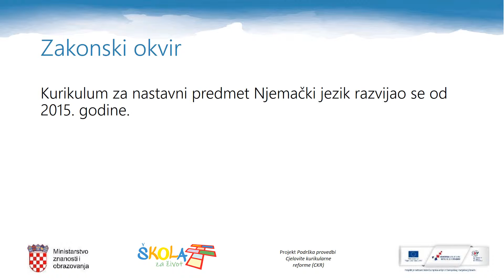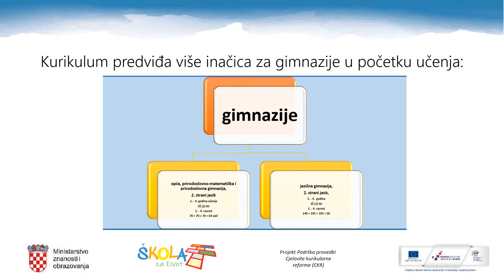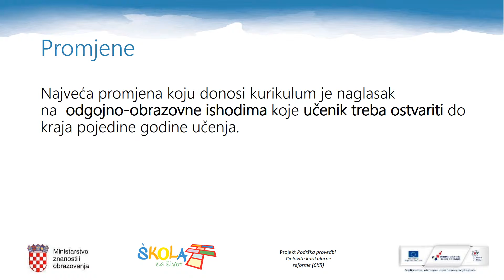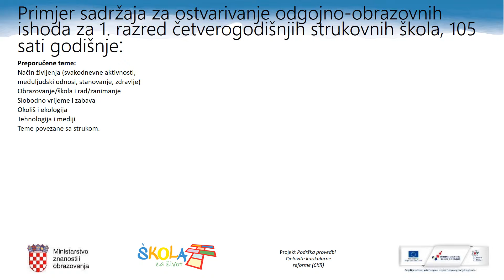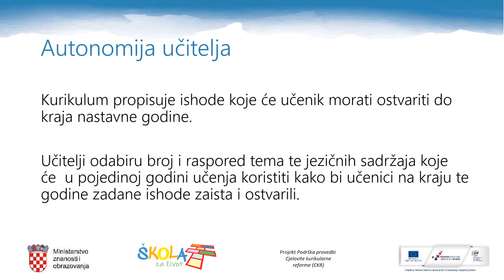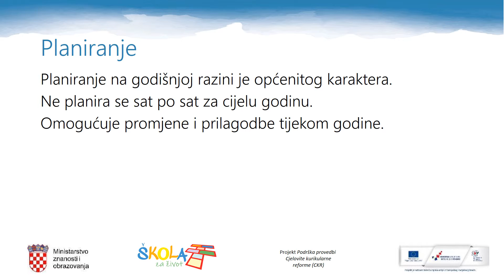Kurikulum za nastavni predmet Njemački jezik u 1. razredu SŠ početnici